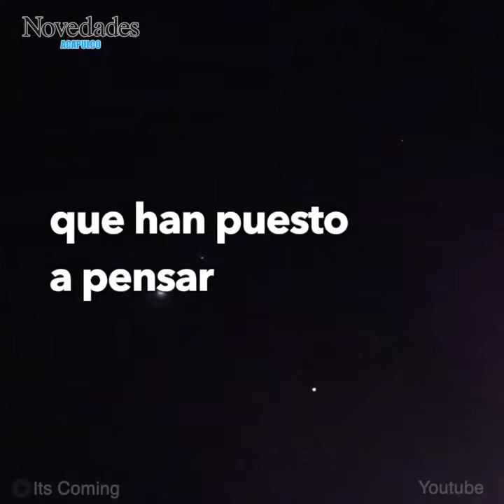Videos de supuestos avistamientos OVNI en México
La presencia de vida extraterrestre es un tema que ha acaparado la atención desde tiempos inmemoriales.